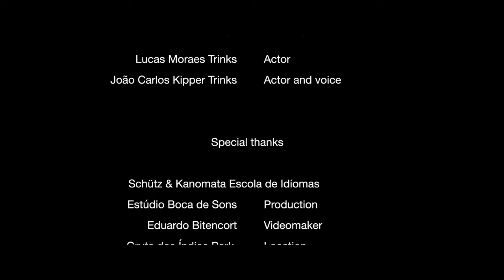Afghanistan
The idea of the song is to portray, from the point of view of a Brazilian, who is distant and who was in shock with the suffering that the Afghan people went through and may still be going through. Power conquered, imposed by force, accompanied by human rights violations, especially against women. My wish is for the country to find its North through dialogue with the Afghan population. A country's greatest wealth is its people.